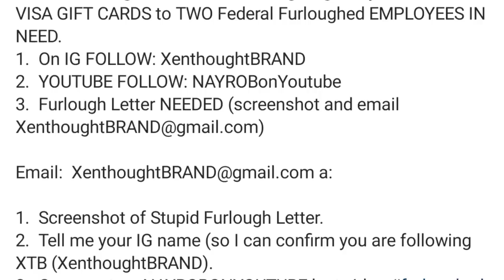The Internet D.R.A.G.S NewEdition Ronnie Devoe & RHOA Shamarie Devoe * Fed Emp GIVEAWAY